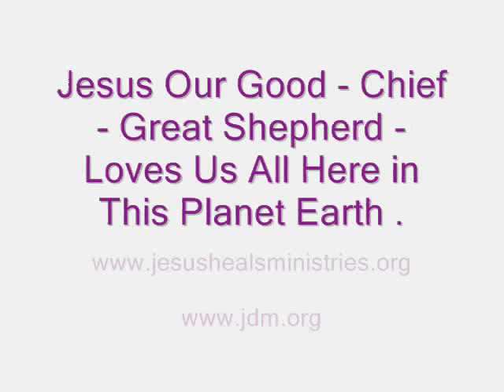Psalm 23 - The Lord Jesus Our Great - Chief - Good Shepherd - 26th April Friday 2019 .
Psalm 23 - Jesus Wants Us All to be Filled with the Holy Spirit - Jesus Wants Us All to be Happy and Joyful - Jesus Will Take Care of Our Every Need - We Thank You Lord Jesus - In Jesus Name - Amen .